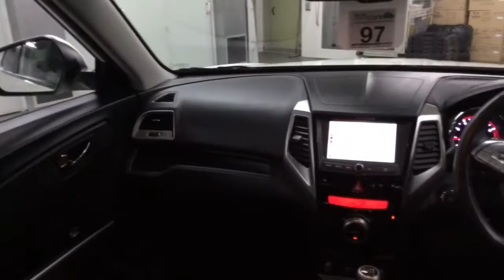Tivoli WJ15 EJD